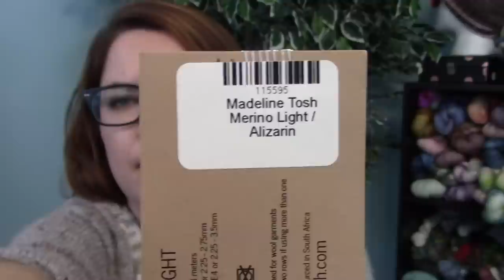Episode 28 | Are Too Many Stripes a Thing? | Lofty Loops Yarns | A Knitting & Yarn Podcast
This week, I have finished socks, almost finished socks, a languishing sock, a test knit and a new cast on to share. Plus some fun new acquisitions! Grab your favorite beverage and join me for the next episode of the Lofty Loops Yarns Podcast. ☕️

A weekly podcast about my knitting and yarn obsessions.

TIMESTAMPS TO SKIP AHEAD:
Giveaway Winner Announcement: 1:12
A Stitch In Time KAL News: 5:56
Finished Objects: 9:00
Works in Progress: 13:05
Acquisitions: 28:30
Shop News: 38:55
Chatter: 46:45

VLOGTOBER IS HAPPENING!

👚 What I’m Wearing:
Yarn Snob Shirt from @shelli.can

🤘🏼Finished Objects:
* Vanilla Socks in Desert Vista Dyeworks { Zombody Walkin on the Sun } & a Lil’ Lolo { Sweetness } //

* Sea Glass Test Knit by Megan Regan { MadTosh Euro Sock in Danger Will Robinson Solid }
* A Stitch In Time Shawl by rhyFlower Knits in MadTosh Light { Alizarin & Modern Fair Isle } and Cat Sandwich Fibers { Orange (?)

🐑 Spinning:
* Still working through my Casual Fashion Queen batts turned rolags

🛍Stash Acquisitions:
* Dark Moon Progress Keeper - Handmade by Leslie @twentyeightstreet
* Gryffindor Pouch - Handmade by Leslie @twentyeightstreet
* September’s Yarn and Charm Club from A Homespun House

🆕Shop News:
* November Mystery Clubs are open until Nov 10th
* I will be discontinuing my Lofty Sport base
* Hyperdrive, Sayuri, Juniper (new), and Kindred (new) will be heading to the shop soon
* Halloween colorways are only available for a couple more weeks! Eep!

🗣Other Chatty Bits:
* Vlogtober is happening
* Just finished reading Coraline
* Started rereading Outlander
* Watching Ozark on Netflix - would recommend!
* Finished Big Mouth - also recommend, but apologies in advance. lol!

* The Corner of Craft
* VKL! WOOT!